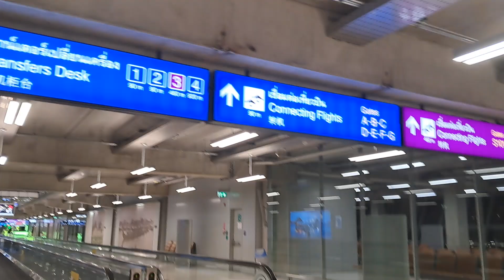Skye at Suvarnbhumi airport .